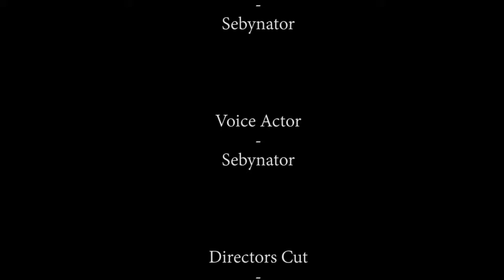Wer ist Sebynator!?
[+++ Es könnte, von mir,  ungewollte Werbung enthalten sein!+++]

Die optimale Kanalbeschreibung, für jeden der wissen möchte, wer ich eigentlich bin. Viel Spaß beim zuhören (-:

Damit ihr dauernd auf dem laufenden bleibt, folgt mir doch auf Facebook und bei Twitter!